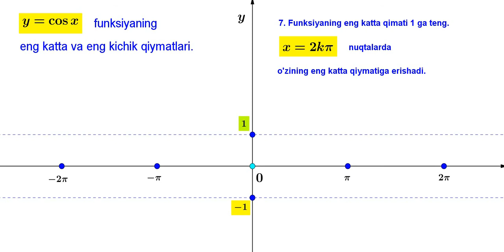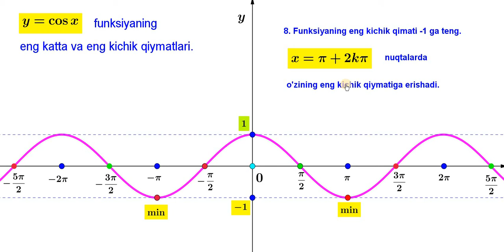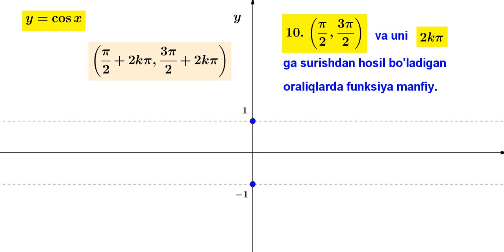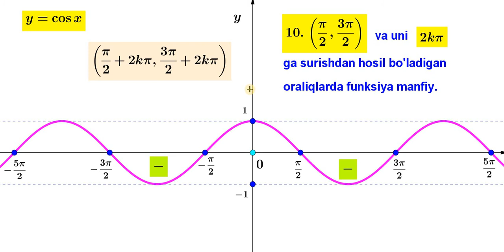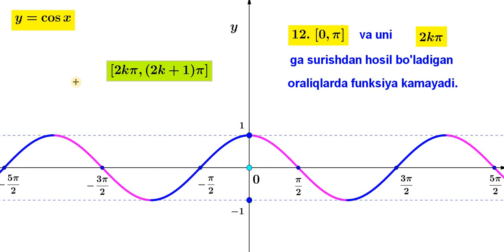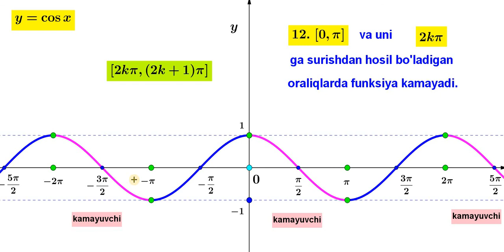15.1.2. y=cosx funksiya va uning xossalari 2